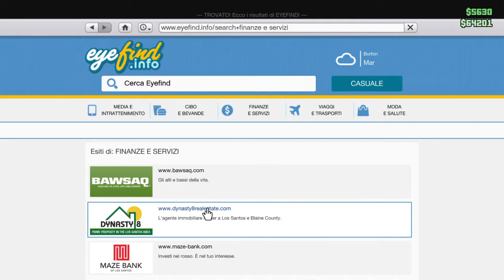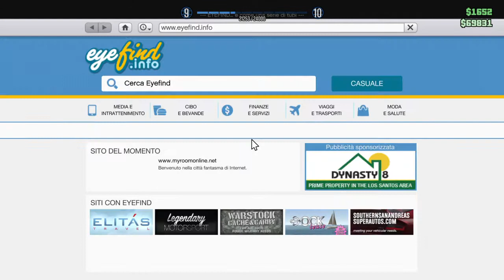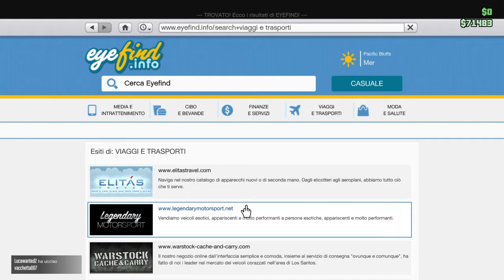GTA 5 Online: Gameplay PS4 HD ITA | #2 - Ladro d'Auto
Gameplay cazzeggio in prima persona su GTA 5 Online,
In questo episodio:
- Rubiamo auto,
- Le rivendiamo,
- Ne rubiamo altre,
- Investiamo civili,
- Rapiniamo commerciati,
- Spariamo ai commercianti,
- Fuggiamo dalla polizia,
- Facciamo capriole.